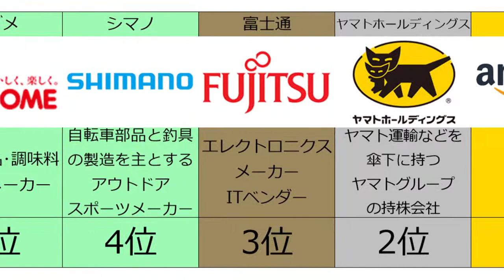投資家必見！ コロナ発生後に成長した企業ランキングTOP10 外出自粛が追い風に！？ マイナー企業も誰もが知る一流企業も 来年新卒ならここを狙おう 1位は世界に名だたるアイツ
BGM
甘茶の音楽工房

【関連動画】
20年1月→21年1月までの月別東京都コロナ感染者数の推移 終わらない自粛要請 終わりへ向かう世界 史上最強のウイルスに人類はどう立ち向かう？ 東京オリンピック中止へ 年内収束は困難！？

あなたの地域は大丈夫？ コロナの対応が劣悪だった知事ランキングTOP10 2回目の緊急事態宣言発令！ 日本の未来はどうなる？ 新しいライフスタイルを考えていこう

第235回 【情弱ぼったくり】楽天銀行から送られてきた「不動産投資」の案内DMがヤバい【お金の勉強 初級編】

【ひろゆき】奨学金を株式投資にねじ込む大学生視聴者の相談に答えました